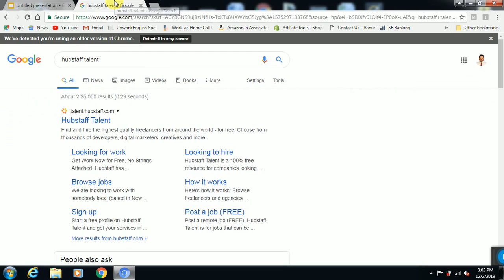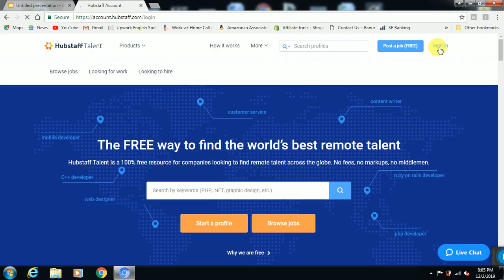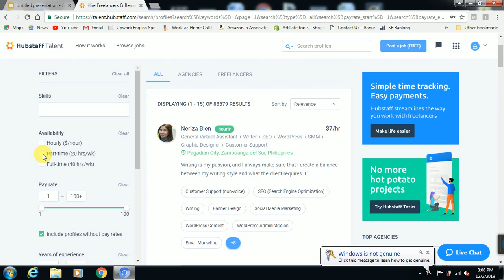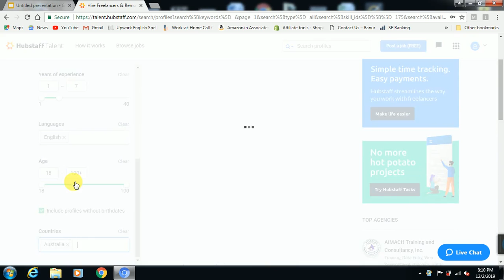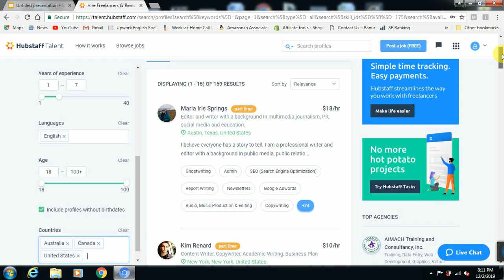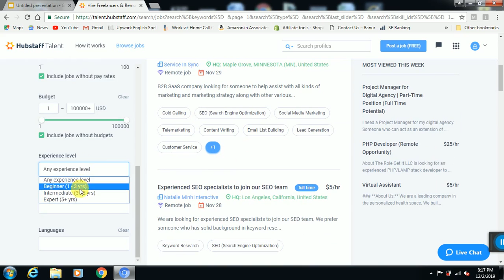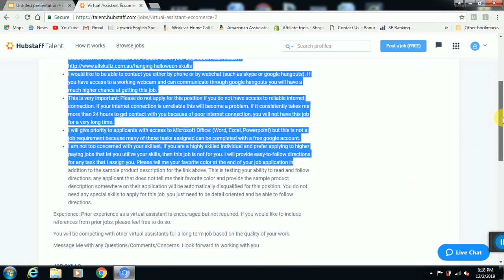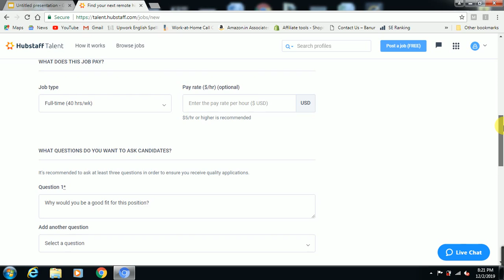Free online jobs without investment and registration fees for students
Free online jobs without investment and registration fees for students|genuine online jobs without registration fee|daily payment online jobs without investment|free online jobs for students without investment
Hi friends

            Today i want to tell you about online earn from some website if you do not know about this steps then see my vedio on this topics for earn more online pattern.